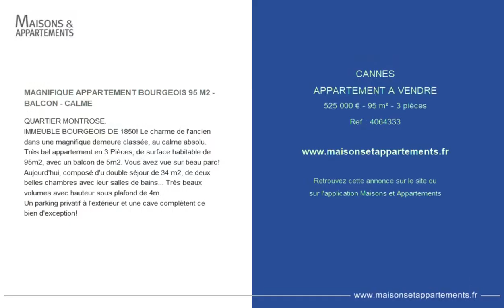CANNES - APPARTEMENT A VENDRE - 525 000 € - 95 m² - 3 pièce(s)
Référence : 4064333

MAGNIFIQUE APPARTEMENT BOURGEOIS 95 M2 - BALCON - CALME

QUARTIER MONTROSE.
IMMEUBLE BOURGEOIS DE 1850! Le charme de l'ancien dans une magnifique demeure classée, au calme absolu.
Très bel appartement en 3 Pièces, de surface habitable de 95m2, avec un balcon de 5m2. Vous avez vue sur beau parc!
Aujourd'hui, composé d'u double séjour de 34 m2, de deux belles chambres avec leur salles de bains... Très beaux volumes avec hauteur sous plafond de 4m.
Un parking privatif à l'extérieur et une cave complètent ce bien d'exception!

Cette annonce vous est proposée par l'agence Well Estate International Agency

|2202802|